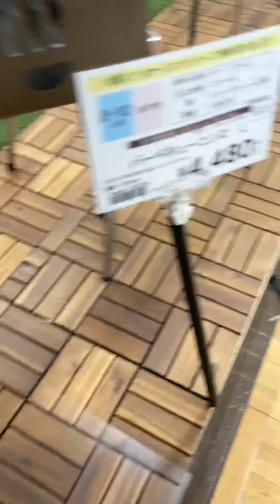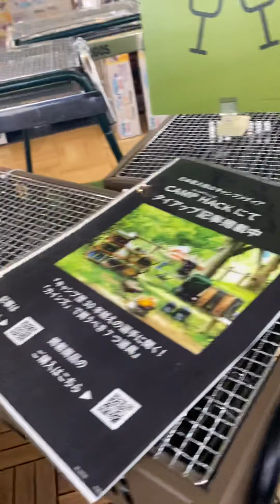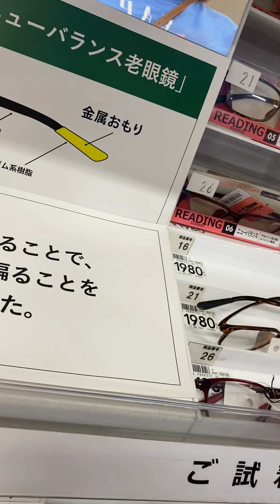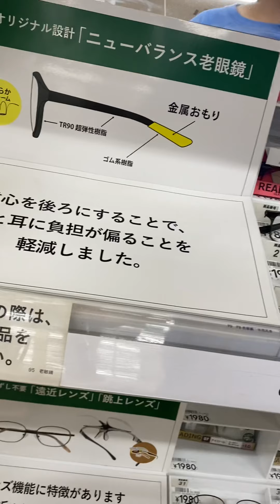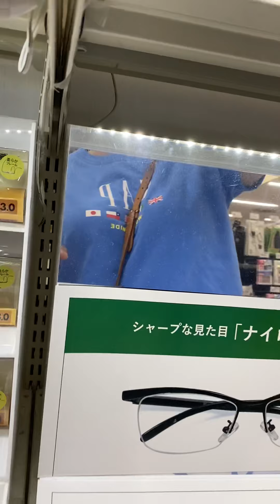Home Center In Japan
Cainz Home Saitama